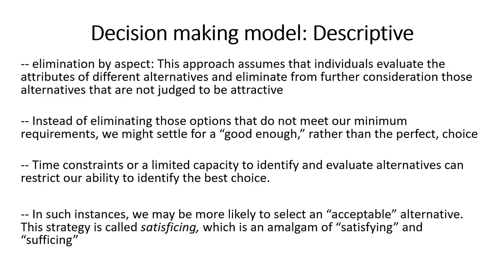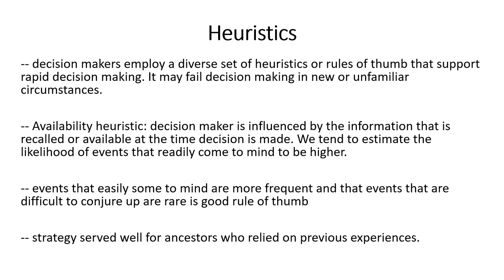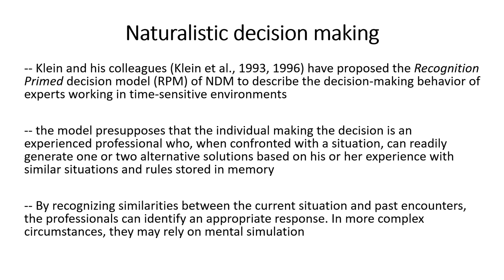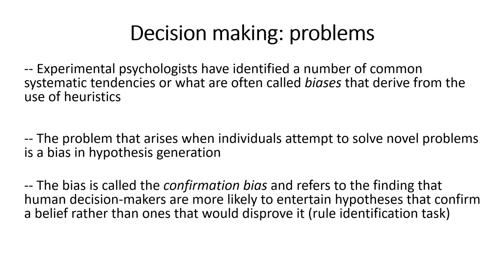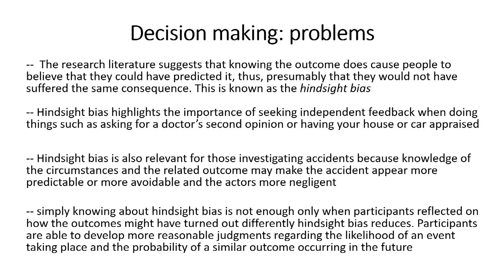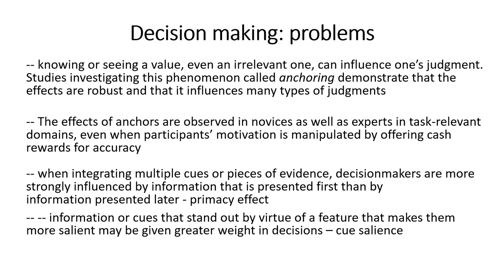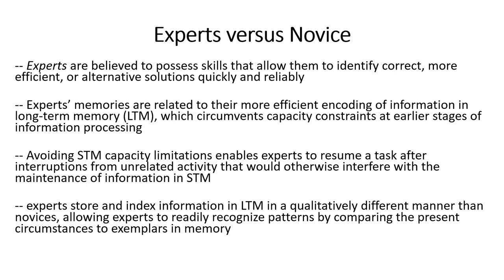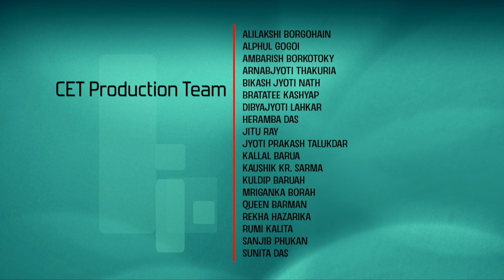Lec 14: Decision Making - 2